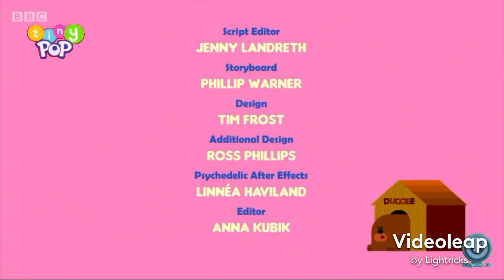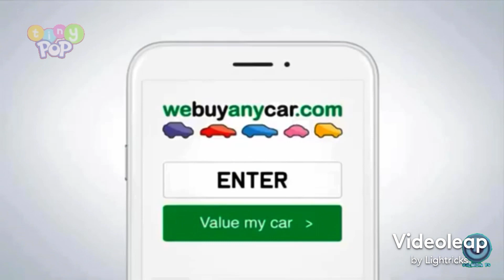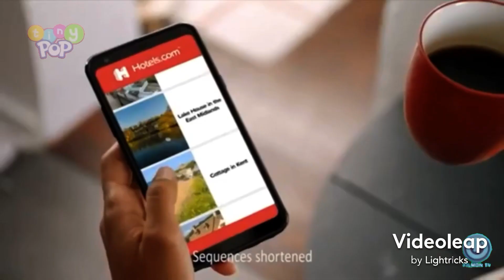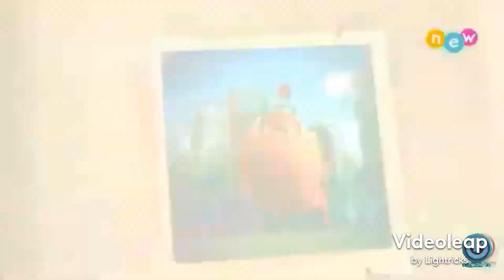Tiny Pop UK Fammade Continuity 06:30 (11 September 2021)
Tiny Pop UK Fammade
6.30AM Hey Duggee